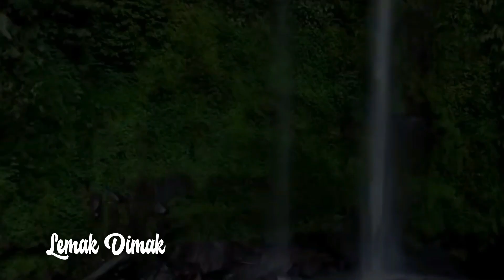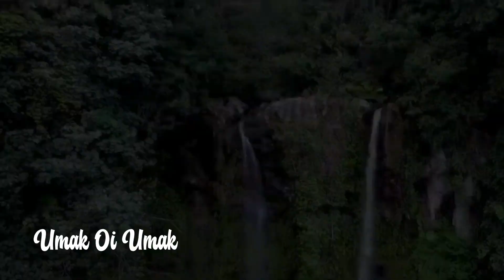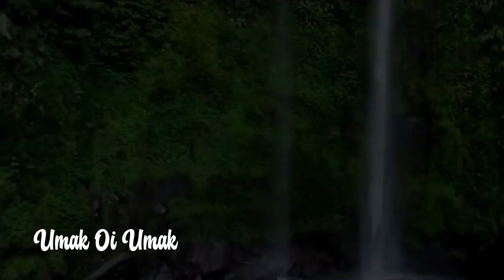Top 5 Lagu Daerah Sumatera Selatan - lagu dusun - Koleksi Lagu Dusun Terpopuler sepanjang Masa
Halo teman teman selamat datang di HasyMusic, muda-mudahan terhibur
kami mempersembahkan kumpulan Lagu Daerah Sumatera Selatan - lagu dusun
Thanks to :
untuk musiknya

HAPPY WATCHING !

Judul         : NN
Penyanyi   : NN
Cipt            : NN
Terima kasih sudah berkunjung di HasyMusic